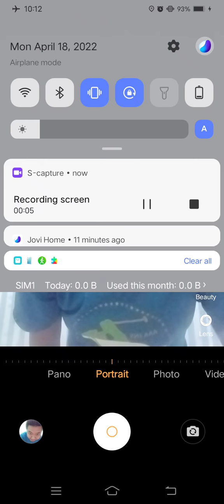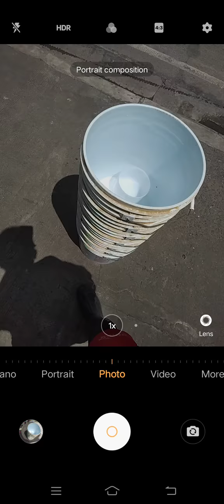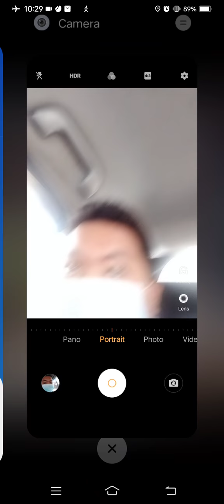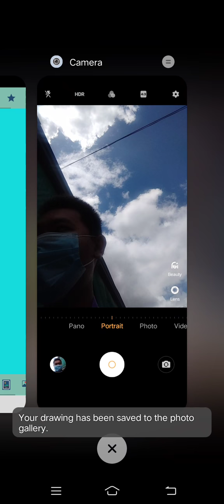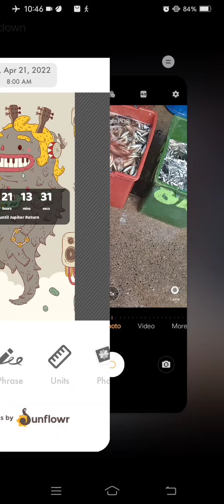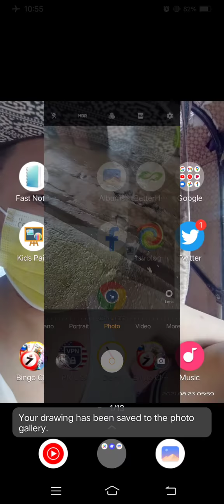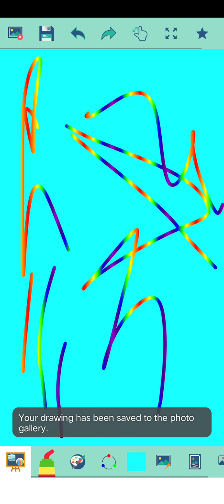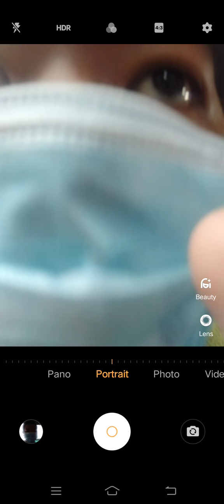Marvin Rey — Vlog 10,759